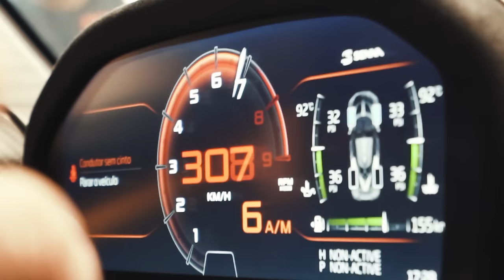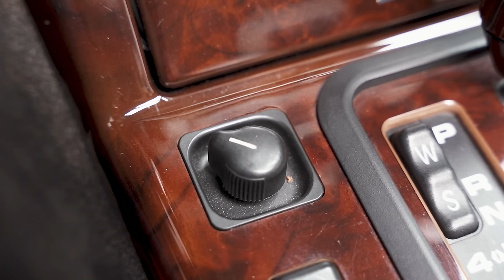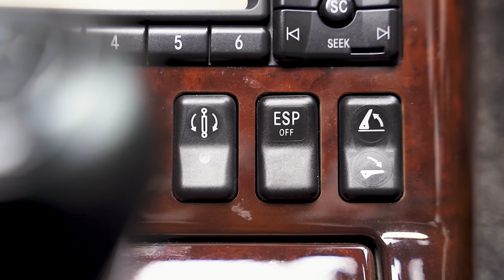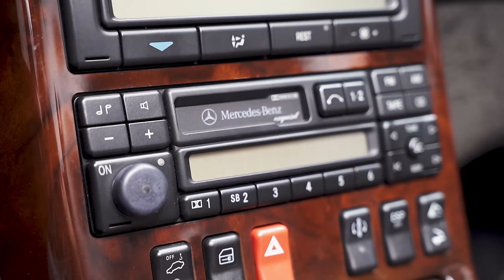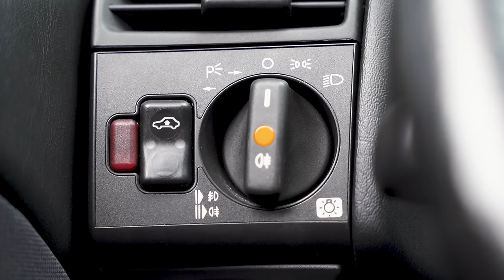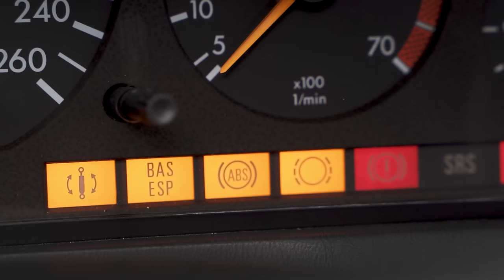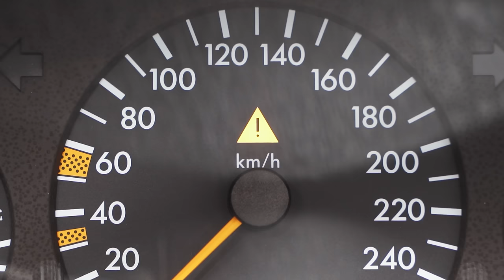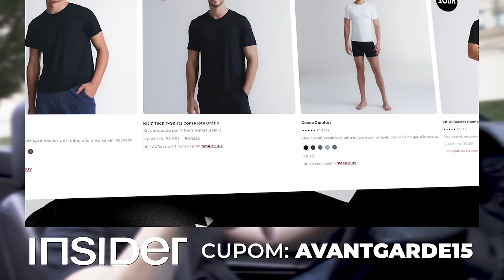A bolacha mais recheada e com o melhor V12 dos anos 90! Mercedes Benz SL600.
Clique no link e garanta a sua INSIDER!